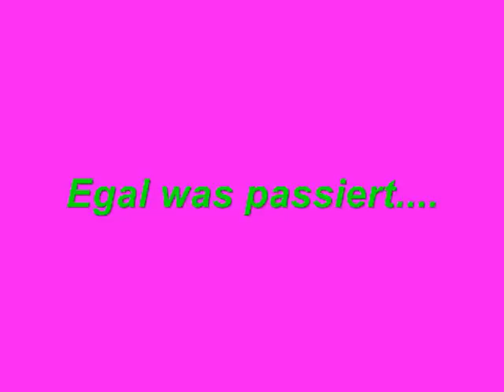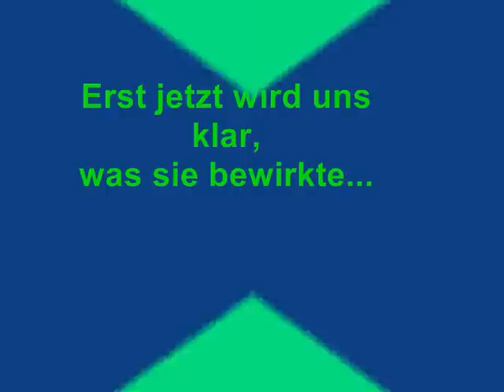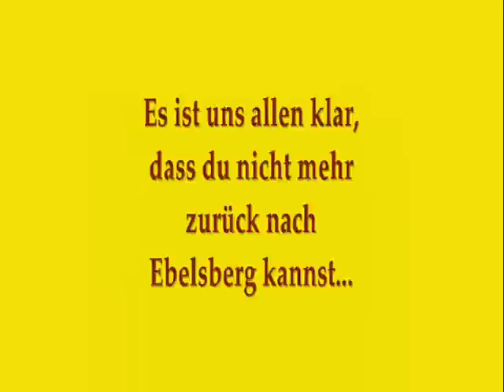Natascha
Einfoch die Beste.